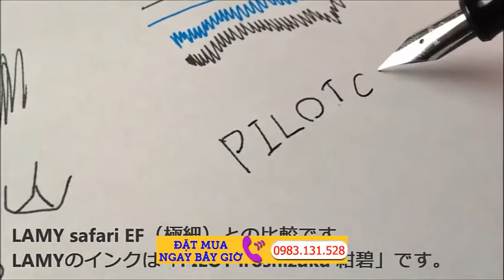Bút Máy PILOT Cocoon Bút Máy – Mực Nhật Bản Bút Pilot Chính Hãng 2016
Bút Máy PILOT Cocoon là dòng sản phẩm tầm trung, có ngoại hình khá đẹp và cao cấp. Thiết kế thuôn tròn, lấy cảm hứng từ hình kén nhộng. Màu bút dạng màu matte từ nắp tới thân, tương phản với kiểu gloss của các vòng đai bên trong. Đường kính và trọng lượng bút cho cảm giác cầm vừa tay.

Thông số:
Chất liệu thân bút: Kim loại (Đồng)
Trọng lượng: 25.5 g
Chiều dài thông thường: 13.7 cm
Chều dài khi bỏ nắp: 12.6 cm
Chiều dài khi cắm nắp vào thân: 1.,2 cm
Đường kính: 0.98 – 1.3 cm

2. Chat facebook với Shop theo link sau
3. Đặt Hàng online tại